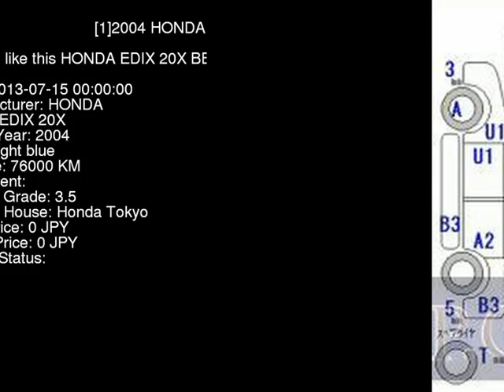2004 HONDA EDIX 20X BE3 - Japanese Used Car For Sale Japan Auction Import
2004 HONDA EDIX 20X BE3 - Japanese Used Car For Sale Japan Auction Import BE3,HONDA,EDIX,20X,Honda Tokyo,jdmvip,vip,jdm,cars,japan,jdmvip.com,japanesecars,usedcars Japanese Used JDM Car For Sale At Auction in Japan for Import